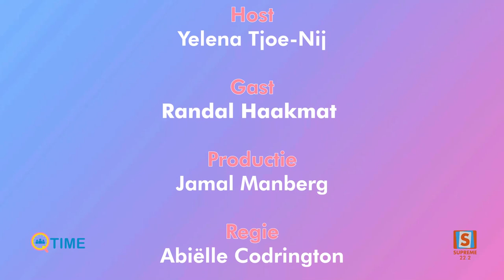Q-Time met Randal Haakmat - Gepresenteerd door Yelena Tjoe - Nij